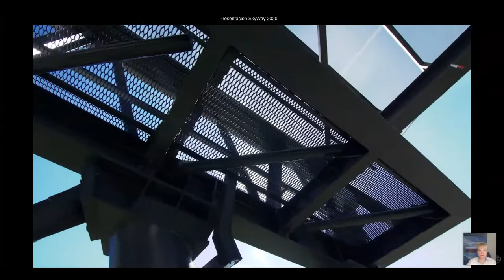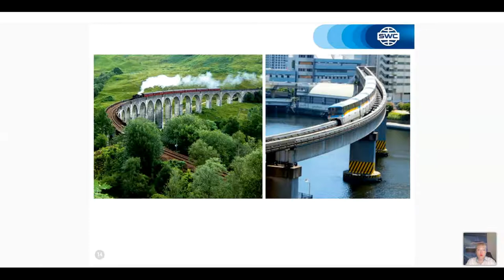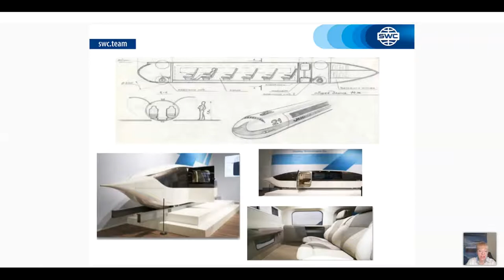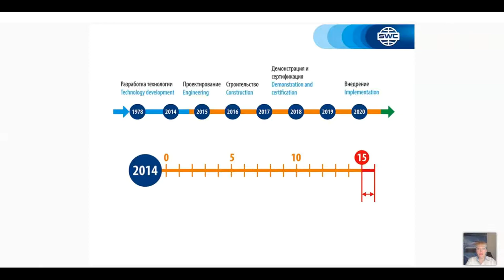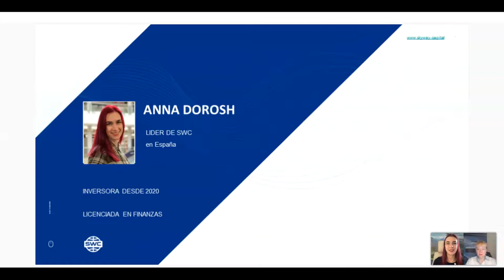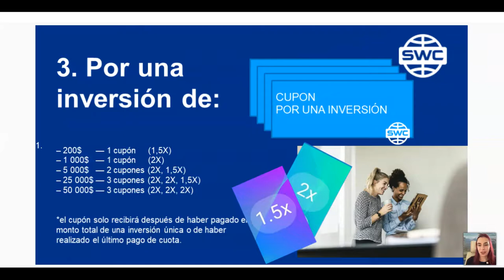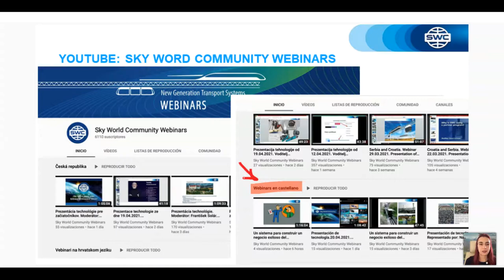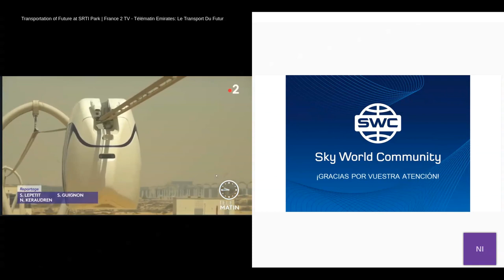Presentación de tecnología. Representado por: Natalia Ivanova. (22.04.2021)